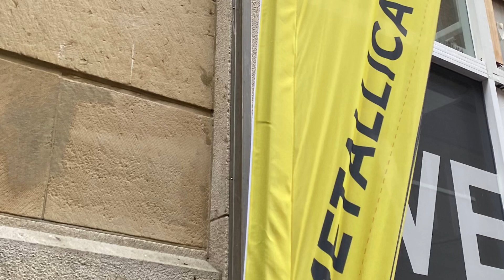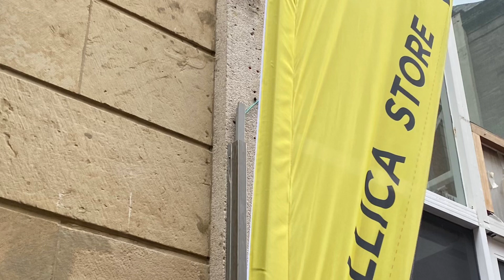Metallica Pop - Up Store Amsterdam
Metallica Pop Up Store in Amsterdam m72amsterdam for the first two shows of the m72worldtour
It was opened from the 26th to 30th April, huge queue but the waiting was worthy.